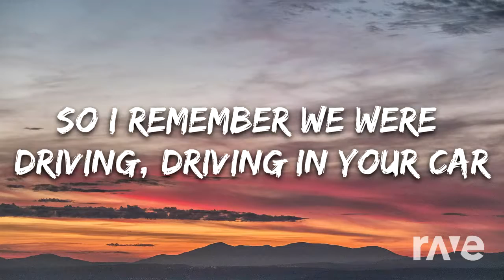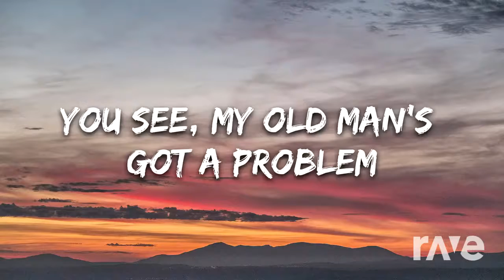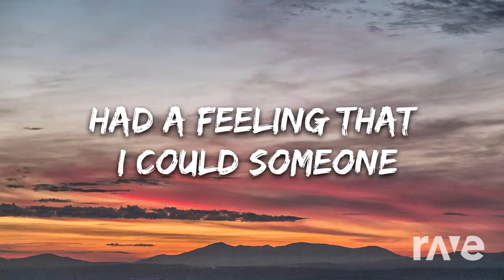Cast - Tracy Chapman & Jonas Blue ft. Dakota | RaveDj